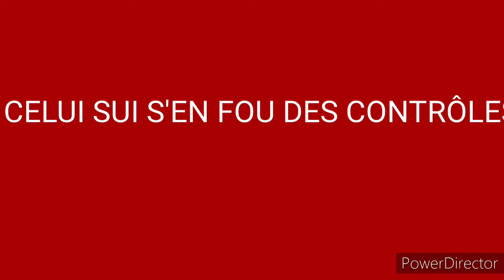LES PROFS de MATHS - Mattéo gaming [SKETCH DRÔLE]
Cette vidéo est un SKETCH, Je ne juge aucun prof de maths.
Tout est faux dans cette vidéo et je veut juste vous faire rire et vous divertir !C'est ma passion